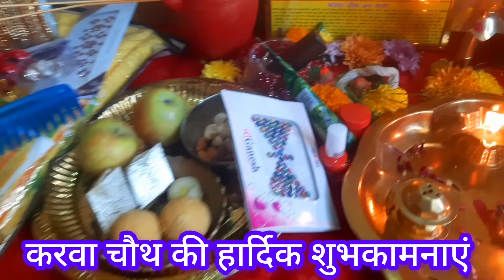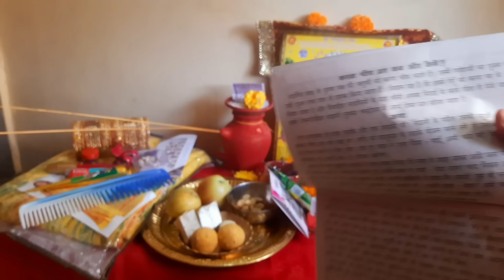करवाचौथ व्रत सरल पूजाविधि 2024, बायना, सुहाग. karwachauth vrat puja vidhi 2024, niyam puja samagri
karwa chauth sargi ka time, sargi me kya khaye/khaya jata hai
karwa chauth chandrama ko arghy kaise de, pati pujan kaise kare
karwa chauth me chand ki puja kaise kare
karwabchauth ki puja kaise kare
karwa chauth pooja vidhi pooja samagri
karwa chauth saas ko bayna me kya dena chaiye/kya diya jata hai
karwa chauth ka bayna kise de
saas na ho to bayna kise diya jata hai
1 Nov 2023 budhwar/Wednesday
paradeep mishra ke upay
karva chauth vrat 2023
kitne karwa le, karwa me kya bhare

करवाचौथ कब है 2023, पूजा का शुभ मुहूर्त, पारण समय
करवा चौथ व्रत सरल पूजा विधि 2023
करवा चौथ का व्रत कैसे किया जाता है
करवा चौथ की पूजा कैसे करें, कितने करवा ले, करवा में क्या भरे
करवाचौथ पूजा सामग्री
करवा चौथ सुहाग सामग्री
करवाचौथ 2023 चंद्रोदय समय
करवाचौथ पूजा कैसे करते हैं, नियम
करवाचौथ व्रत कब है 2023
करवाचौथ की सरगी में क्या खाया जाता है
करवा चौथ बायना में क्या दे
बायना किसे देना चाहिए
सास न हो तो बयना किसे दे
बयना का समान
करवाचौथ चांद की पूजा कैसे करें, पति पूजन कैसे करें
पहली बार करवा चौथ व्रत कैसे रखे 2023
कितने करवा ले, करवा में क्या भरे
करवा चौथ व्रत संपूर्ण जानकारी 2023